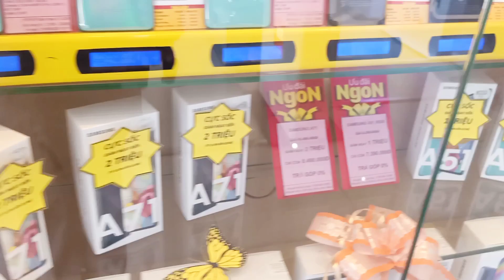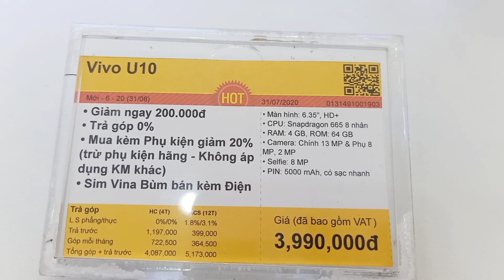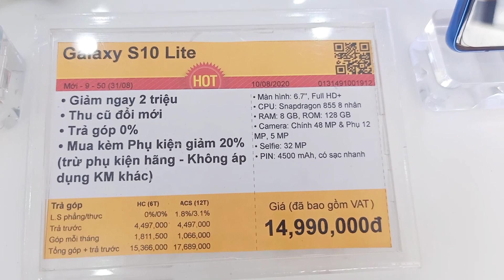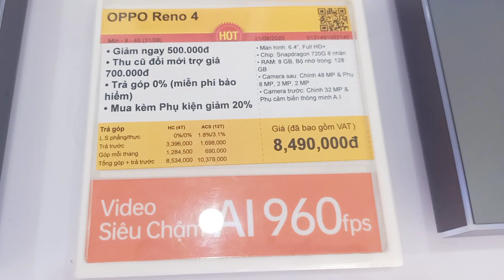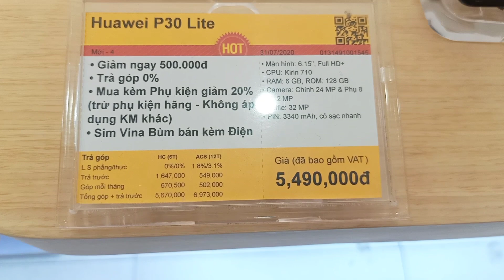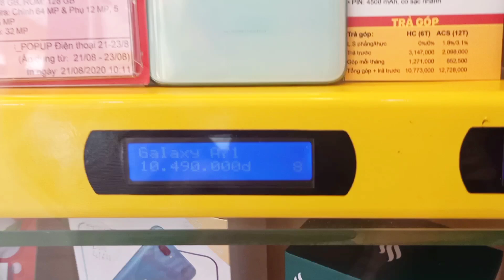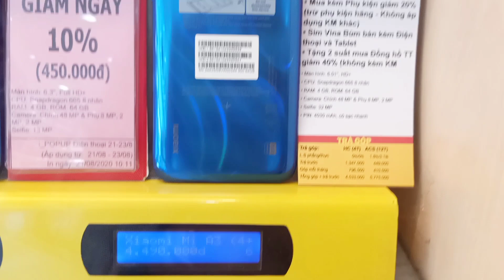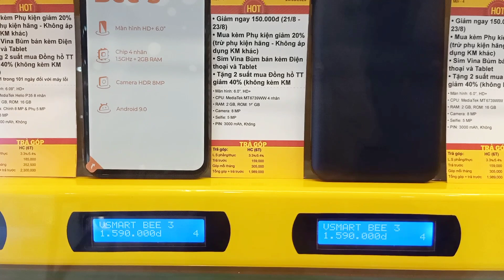Cập Nhật GIÁ TỐT CUỐI TUẦN Tuần Thứ 3 T8 Nhiều Mẫu Smartphone Giảm Giá Sốc | Mua Ngay Cài BLUEZONE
👍👍👍THẾ GIỚI DI ĐỘNG👍👍👍
 UY TÍN TẬN TÂM - LÀM NÊN THƯƠNG HIỆU.
❤️❤️❤️❤️I LOVE TGDD.❤️❤️❤️❤️

Hãy Đến Thế Giới Di Động : 108 Đường Lê Văn Khương P. Thới An Quận 12 TP.HCM
Nhân Viên Dễ Thương - Điện thoại  Nhiều Mẫu Mã - Giá Giảm Sốc , Nhiều Quà Tặng
Được Phục Vụ và Chăm Sóc Nhiệt Tình❤️❤️❤️❤️❤️❤️❤️❤️❤️❤️❤️